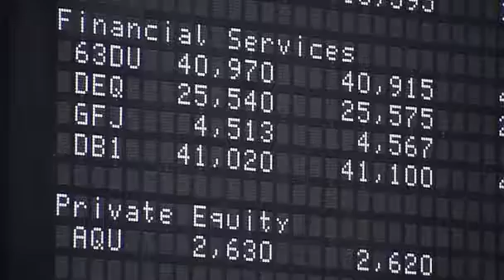Blick auf die Finanzmärkte - Hebel zur Euro-Rettung - Wirtschaft - sueddeutsche.de.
Ist die Hebelung des Euro-Rettungsschirms die Lösung des Problems? Die Spekulationen darüber geben dem Dax zumindest Aufwind. Eine mögliche Hebelung birgt jedoch auch viele Risiken.